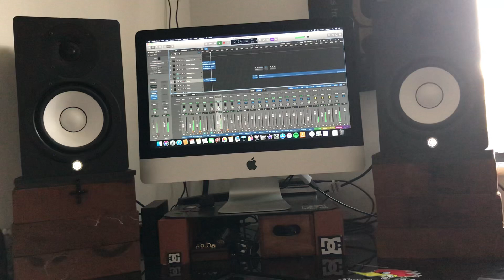Finished Recording Guitars & Bass for my latest masterpiece ♠️ (Beyond Life)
A teaser of the style of music that I’m currently writing. Heavy with big balls! ♠️ video to follow recording guitars. And of course adding real drums!! Lamb Drums